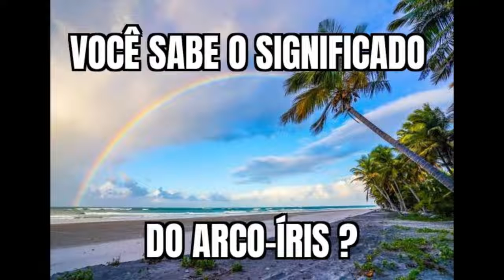Você sabe o significado do Arco-íris ?¸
Uma das mais belas criações de Deus com um belissímo propósito, nesse vídeo mostro um trecho bíblico que muito me encanta em um dos capítulos que mais gosto de ler, vale muito a reflexão.